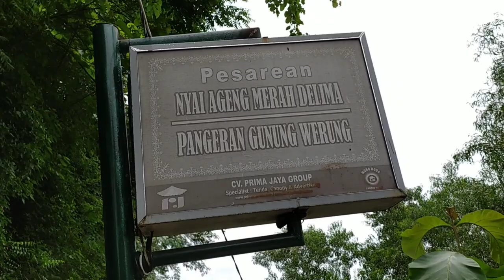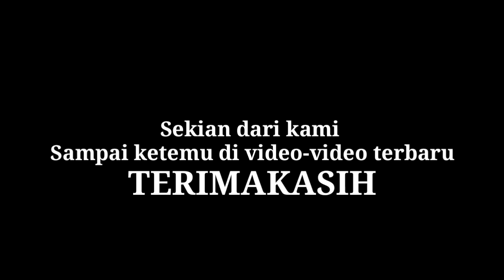Alasan Mengapa Makam Merah Delima Hanya Dibuka Pada Malam Jum'at Saja !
Ralat...Nyai merah delima adalah kakak kandung dari Pangeran gunung werung, bukan adik ,mohon maaf...

Sunan tegal wangi adalah putra dari Sunan giri,
Sunan tegal wangi mempunyai 3 orang anak yaitu, Nyai ageng merah delima,pangeran gunung werung dan nyai ayu Tumpang.
 Nyai ageng merah delima dan pangeran gunung werung tidak menikah, mereka menyepi disebuah gunung/bukit sampai akhir hayat nya ,dan dimakamkan berdampingan..tepat nya di gunung wurung ,kebomas,gresik